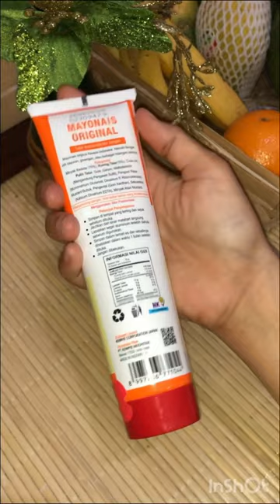Salad buah praktis dan simple